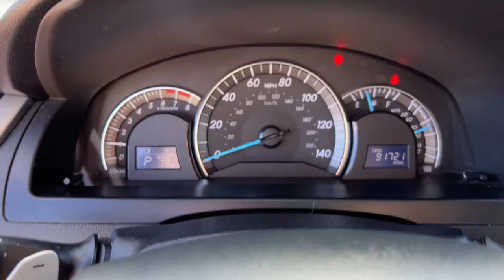2012 Toyota Camry Jacksonville, Orange Park, St. Augustine, Gainesville, Nocatee FL CU134863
Used 2012 Toyota Camry available in Jacksonville, Florida at Duval Honda. Servicing the Orange Park, St. Augustine, Gainesville, Nocatee area.

Duval Honda
1325 Cassat Avenue

This 2012 Toyota Camry SE in -Select- features 4-Wheel Disc Brakes 6 Speakers 7.0J x 17 Alloy Wheels ABS brakes Air Conditioning Alloy wheels AM/FM radio Brake assist Bumpers: body-color CD player Delay-off headlights Driver door bin Driver vanity mirror Dual front impact airbags Dual front side impact airbags Electronic Stability Control Fabric Seat Trim Four wheel independent suspension Front anti-roll bar Front Bucket Seats Front Center Armrest Front fog lights Front reading lights Front Sport Bucket Seats Fully automatic headlights Heated door mirrors Illuminated entry Knee airbag Leather Shift Knob Low tire pressure warning Occupant sensing airbag Outside temperature display Overhead airbag Overhead console Panic alarm Passenger door bin Passenger vanity mirror Power door mirrors Power steering Power windows Radio: AM/FM/CD Player w/6.1 Touch Screen Rear anti-roll bar Rear seat center armrest Rear side impact airbag Rear window defroster Remote keyless entry Speed control Speed-sensing steering Split folding rear seat Spoiler Steering wheel mounted audio controls Tachometer Telescoping steering wheel Tilt steering wheel Traction control Trip computer and Variably intermittent wipers:brbr**CLEAN VEHICLE HISTORY **CAR WASHES FOR LIFE ** 5 DAY MONEY BACK GUARANTEE **1ST OIL CHANGE FREE **COMMISSION FREE SALES PEOPLE.brbrFWD SE Odometer is 34232 miles below market average!brbrAt Duval Honda we want you to have confidence in buying an used vehicle. That is why we offer our Duval REAL DEAL No Bills for the Basics. This is a 3 Month Protection that includes 3 months of tire replacement / repair 3 months battery replacement 3 months brake replacement / repair and 3 months of light bulb replacement. Our 90 Day preowned car protection also includes A/C and we also offer a 5 Day / 300 mile Return Policy. Buy Preowned with Confidence at Duval Honda. Prices are plus tax tag title $198 Electronic Filing Fee and dealer pre-delivery service fee in the amount of $899 which charge represents cost and profit to the dealer for items such as cleaning inspecting and adjusting new and used vehicles and preparing documents related to the sale.